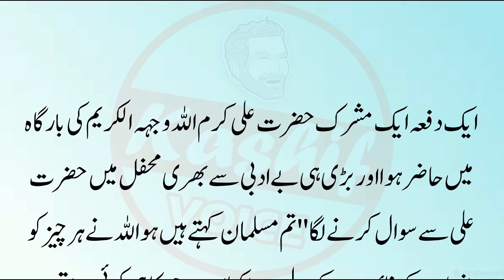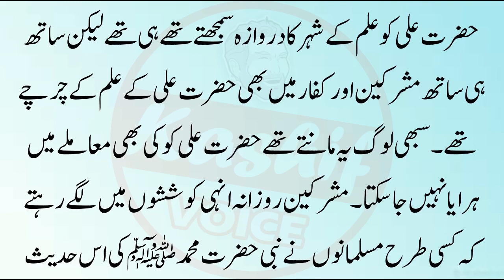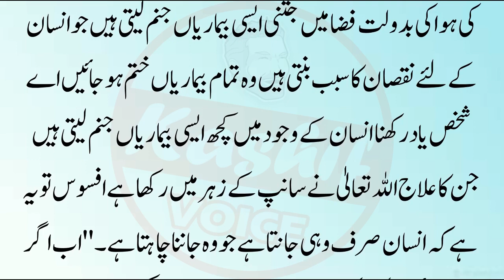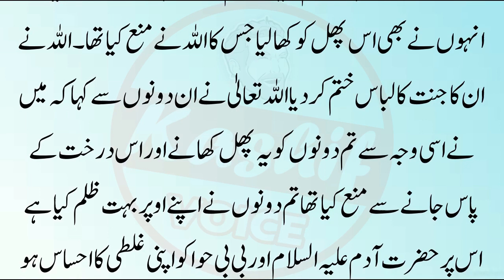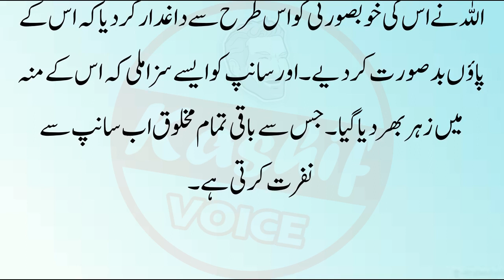Sanp ko kiyon paida kia gia || Mola Ali Islamic Story || Sabaq Amoz Kahani in Urdu | Islamic Stories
Label : Kashif Voice
Editor : M.Ali